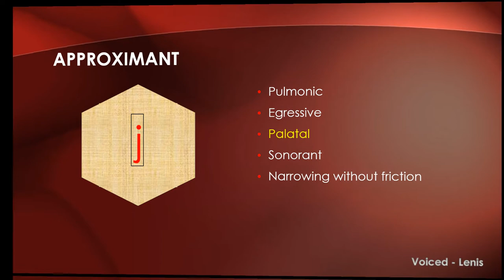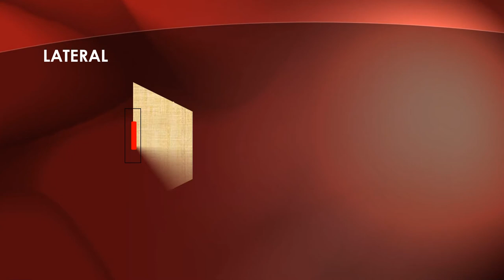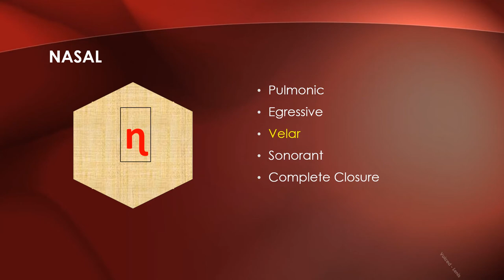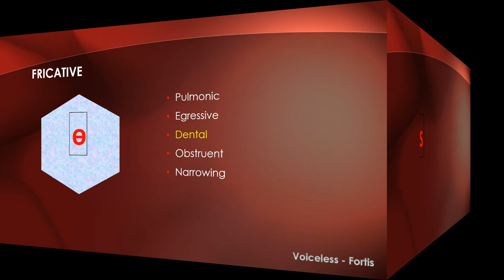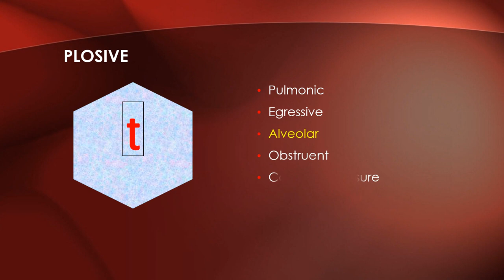CLASSIFICATION OF SPEECH SOUNDS: CONSONANTS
Gimson's Pronunciation of English:

The description and classification of speech sounds. Chapter 4.

"We have considered briefly both the mechanism which produces speech sounds and also some of the acoustic and auditory characteristics of the sounds themselves. We have seen that a speech sound has at least three stages available for investigations-the production, transmission and reception stages. The most convenient and brief descriptive classification of speech sounds relies either on articulatory criteria or on auditory judgements, or on a combination of both. Those sounds which are commonlyknown as consonants are most easily described mainly in terms of their articulation, whereas the description of vowels depends more on auditory impressions".

Colaborá con este canal y crezcamos juntos:

Alias Bancario: Gustav.ok
Mercado pago: Gustav.oka

Muchas Gracias!